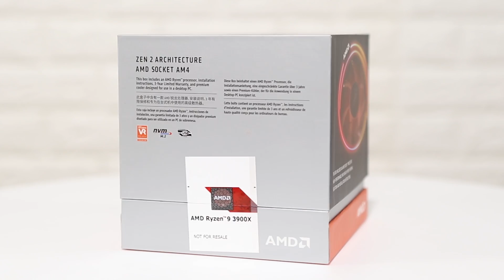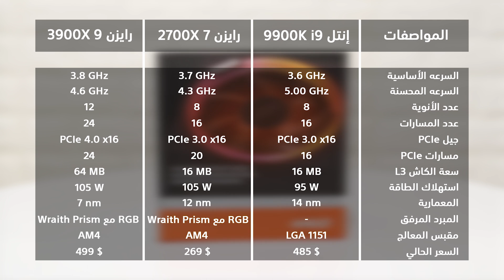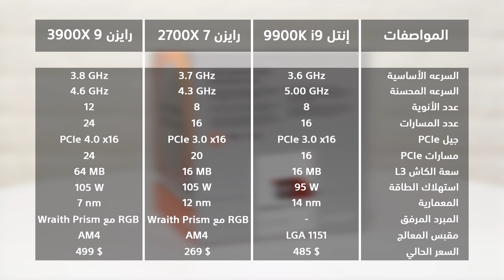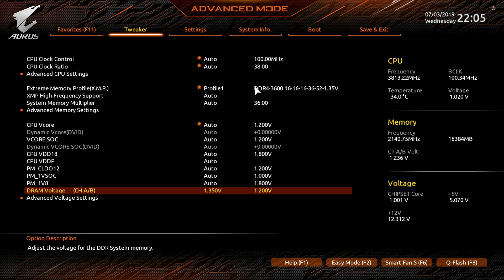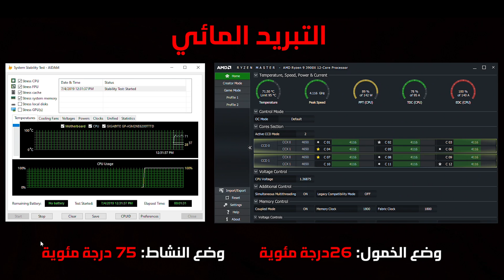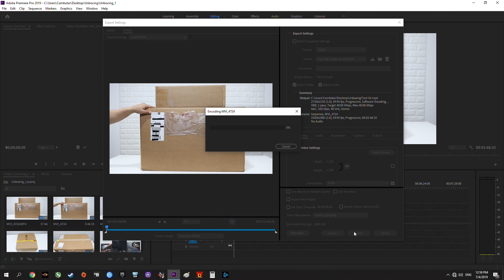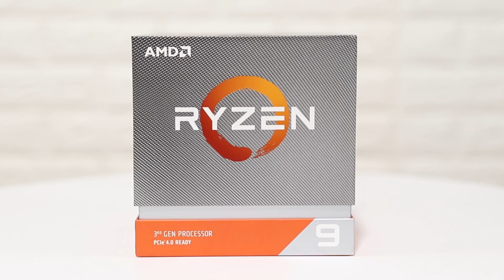مدمر إنتل! معالج رايزن9 3900 إكس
معاينة معالج رايزن9 3900 إكس الجديد.. أداء مذهل بكل معنى الكلمة.. لولا الحرارة؟؟

💻 انستاجرام: Cambotar